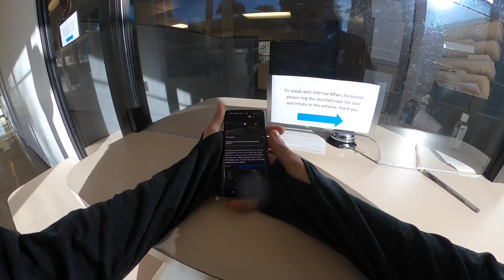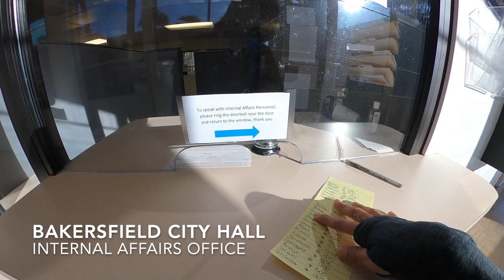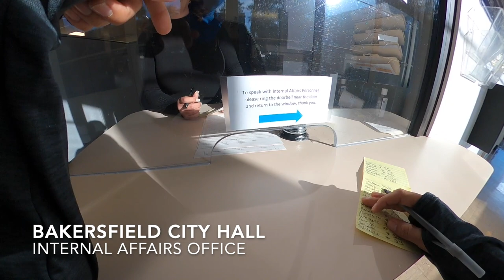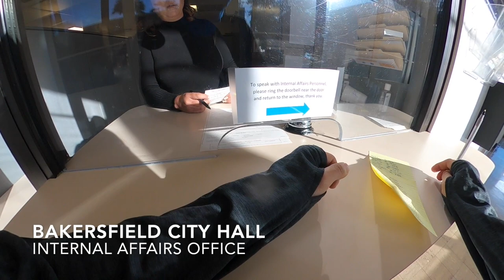Pressing Charges On A Police Officer Part #2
Pressing Charges On A Police Officer Part 2 My Name is Public Photography I Enjoy Videography on Public Places In The USA United States Of America. I Am A American Citizen and Searching For More Places For Recording Videos In The Public Point Of View